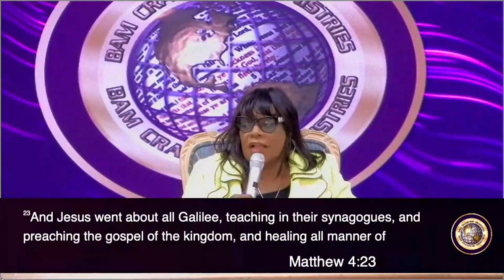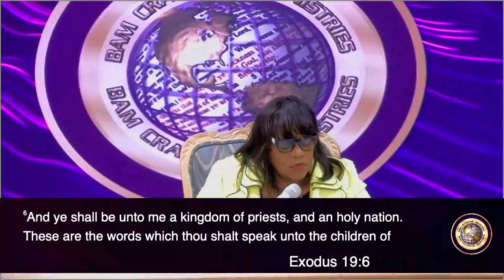Kingdom Giving pt.1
Apostle Crawford